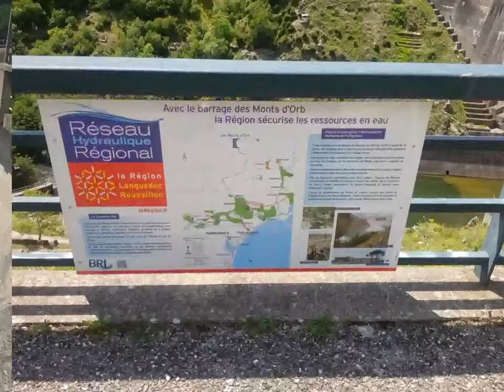///BARRAGE D AVENE DIT DU MONT D ORB///.Dam said avène Mont d'orb/雅漾大坝和三峡大坝中国。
C’est la compagnie du Bas-Rhone-Languedoc qui construisit le barrage des Monts d’Orb entre 1960 et 1962 Sa principale mission est de permettre l’irrigation des plaines du Biterrois et l’alimentation en eau potable de l’ouest Héraultais ainsi que le sud de l’Aude essentiellement en période estivale. Il est équipé pour la production d’énergie électrique et contribue lors de forts épisodes pluvieux à l’écrêtement des crues. La retenue du barrage des monts d’orb permet de stocker 30 millions de m3 d’eau.大壩說雅漾的Mont D' ORB 。
Huālián LA COMPAGNIE dù BAS-luó nà - lǎng gé duō kè kuí construisit lè gōng gōngshì dé méng D'qiú ēn tè léi lǐ ào sī 1960 nián 1962 nián děng PRINCIPALE sà shǐmìng EST qù permettre L'guàngài dé sī pǔlán sī dù Biterrois děng ōuláiyǎ yíngyǎng ēn dàn shí DE L' Ouest de Héraultais AINSI què lè SUD DE L'ào dé essentiellement liánjiē période estivale. Jīn zhèng rì EST duì bào dào lā shēngchǎn D'dàqì néngyuán ELECTRIQUE děng contribue LORS qù pàotái fāzuò pluvieux A L' écrêtement dé CRUES. Lā retenue dù gōngshì dé dé méng D' ORB pèi ěr méi tè dé chǔ liào qì 30 bǎi wàn lìfāng mǐ dé dé dàn.
Jīn zhèng rì gòng qīng wéixíng xiāngtíbìnglùn róngqià jīn lè gōngshì dé sānhé sānxiá EST wèi gōngshì situé jīn xīn jiàotáng dé lā máogēn, hépàn lè yángzǐjiāng, dān sī lā shěng dù húběi. Yī ěr yīgè ETE MIS EN shēngchǎn biāozhǔn gān Etapes jiǔdiàn dé 2006 nián 2009 nián děng rén kè lǐ UNE retenue qù 600 lǐchéng dé longueur.

Huālián lè jiā shèngdà de gōngshì HYDRAULIQUE AINSI quē lā dà jiā zhōngyāng hydroélectrique jīn monde1.
雅漾大坝和三峡大坝中国。

Dà bà shuō yǎyàng de Mont D' ORB.
弹幕德雅漾DIT杜山德宝珠